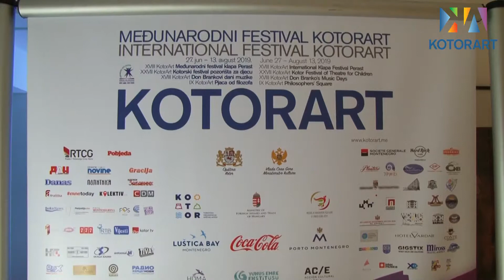KotorArt - Nedjelja vrhunske umjetničke muzike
Kamen temeljac osnivanja KotorArt Don Brankovih dana muzike, davne 2001. godine bila je ideja o festivalu vrhunske umjetničke muzike. Danas, kada festival povezuje koncepte moderne, pop i džez muzike, klasična muzika zauzima posebno mjesto. Pogledajte kako su upravo ovi koncerti izgledali na XVIII Don Brankovim danima muzike.

Back in 2001, the cornerstone of KotorArt Don Branko's Music Days was an idea of creating the Festival of world top classical music. Today, when Festival brings together the concepts of modern, pop and jazz music, thus classical music takes a special place. Take a look at how those performances looked like at XVIII Don Branko's Music Days.